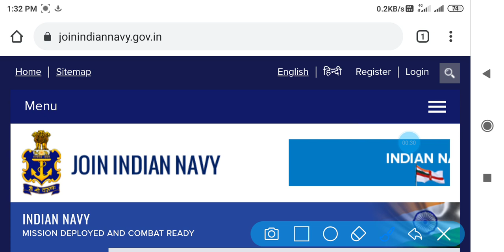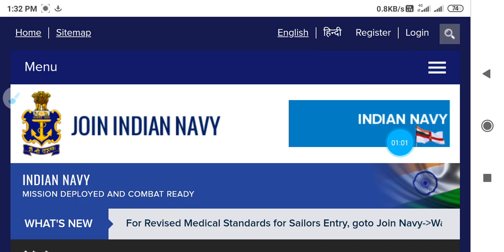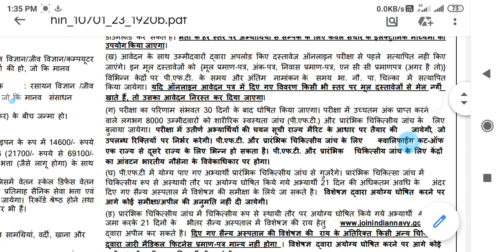NAVY AA SSR EXAM RESULT DATE ANNOUNCED BY OFFICIAL SITE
hello students

in this video- es video ma navy aa ssr exam ki result date ko offical site ka dara pura inform kiya gaya h. isma sabhi navy aa ssr students ko navy ka result date ko previous result sa compare karka batiya gia h. or bhe important information es video ma de gai h.